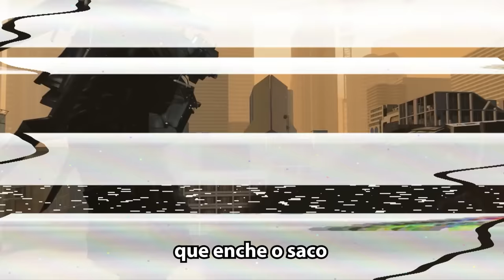Skibidi Toilet Vs Camera Man - Batalha de rap (Parte 2)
Skibidi Toilet e Câmera Man voltaram para a segunda parte na batalha de rap! Quem está mais forte? Quem é melhor na rima? Quem vence essa batalha épica??? Escreve nos comentários! Skibidi dop dop yes yes!!!

Edição, letra e vozes: Brutusmano
Beat: PedroDJDaddy
Animação: DaFuq!?Boom!

Me segue no Insta: @brutusmano
Meu Tik Tok: @brutusmano